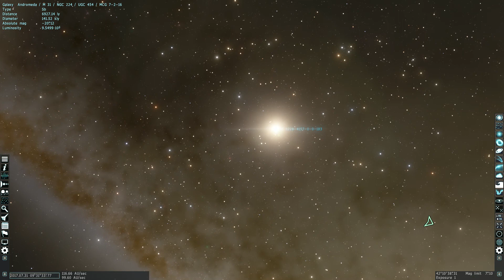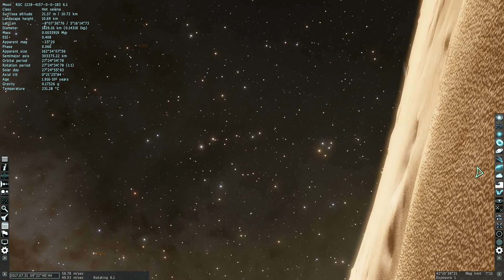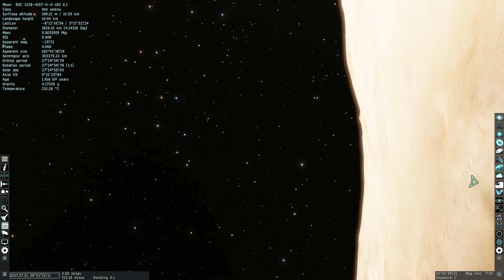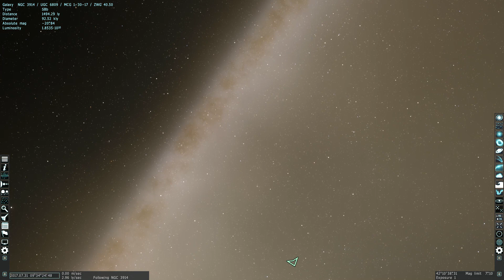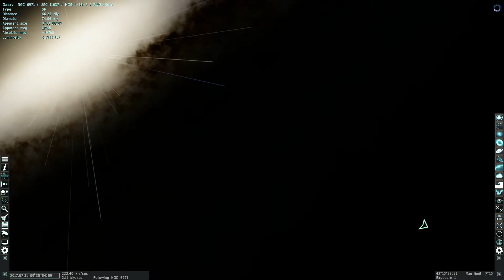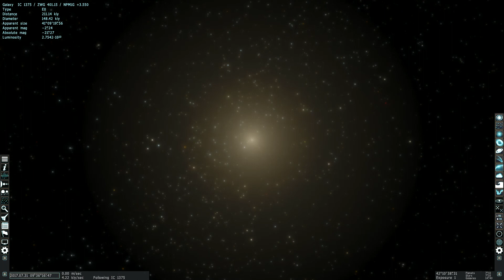Space Engine visiting Galaxies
is this time we are visiting galaxies of universe